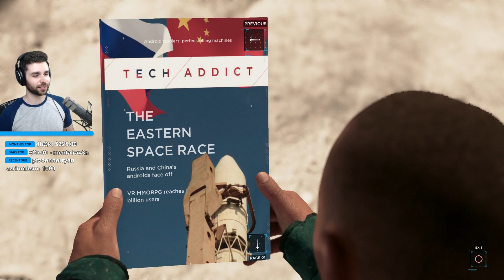SURELY They Won't | Detroit: Become Human E13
Surely...